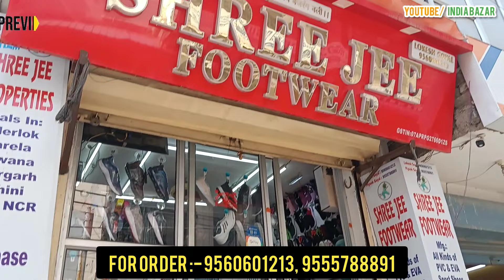चप्पल की दुनियां मात्र 12 रूपये से शुरू ll Chappal Wholesale Market In Delhi ll Footwear Market ll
Shree Jee Footwear

Location -
313/31 CD,  Ground Floor,  Near Ram Sweets Inderlok

Office Address :- 2957/219, Vishram Nagar, Tri Nagar, Delhi-110035
M.no :-
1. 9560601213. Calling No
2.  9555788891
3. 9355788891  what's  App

Hey Guys,
I am your host of INDIA BAZAR trying to showing  you many types of Shoes items in Cheapest Price 👍 also in your budget.

अगर आप अपना कोई बसनेस शुरु करना चाहते है। तो आप यह काम शुरू कर सकते है, यहां आपको हर प्रकार का Footwear का सामान मिल जाता है वो भी उचित दाम पर । अगर आप किसी को उपचार के रूप में देना चाहे तो यह बहुत अच्छा उपहार होगा |
Shree Jee Footwear

Location -
313/31 CD,  Ground Floor,  Near Ram Sweets Inderlok

M.no :-
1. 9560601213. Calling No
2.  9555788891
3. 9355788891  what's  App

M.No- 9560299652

This Video is made for Education Purpose only to give Market related Information. INDIA BAZAR  & YOUTUBE is not be responsible for any Profit or Loss in any kind of Business. Its all depend on Customer's Business Plan & Hard Work before buying anything. Must research Market from your side before any kind of Business.

ये वीडियो सिर्फ  मार्किट की जानकारी देने के उद्देस्य से बनाई गयी है | INDIA BAZAR और YOUTUBE  किसी भी तरह से Paid Promotion नहीं करता | यदि आप वीडियो के माध्यम से कोई भी खरीदारी करते है और आपके साथ कुछ धोका या नुक्सान होता है तो इसमें INDIA BAZAR और YOUTUBE की कोई जिम्मेदारी नहीं होगी | ग्राहक अपनी खरीदारी अपने सूझ बुझ से और सोच समझ के करे |

mewat Boot House
About video :

This video is showing many types Footwear items and  etc . Best quality, home delivery available. 100% trusted seller.